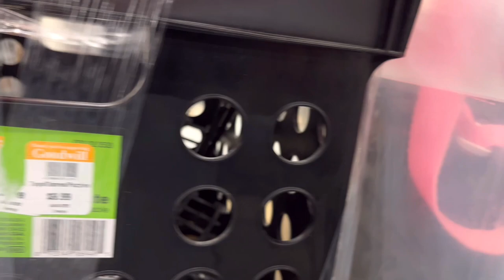Mendadak ngonten sambil ngabuburit di Goodwill! Ketemu sepatu branded murah meriah!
Hai! Kali ini kita berkunjung ke salah satu thrift shop (toko barang bekas) terbesar di Amerika. Salah satu alternatif jika kamu sedang cari barang dengan budget terbatas. Kalau beruntung, bisa nemu yang kece-kece lho!

Thank you sudah menonton, salam hangat sehat selalu :)